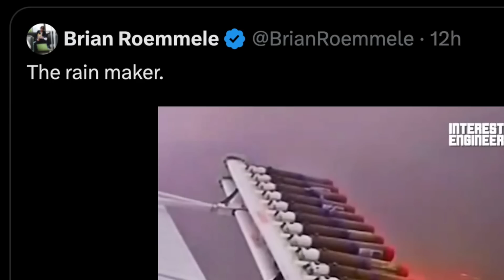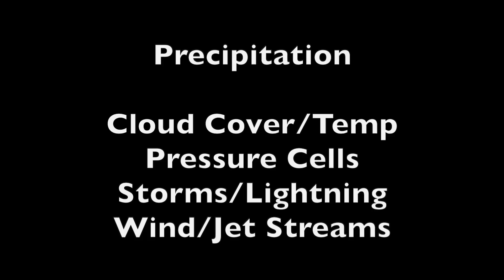Electric Weather - Part 1 - "They Messed Up"